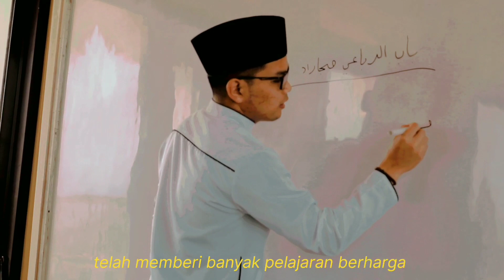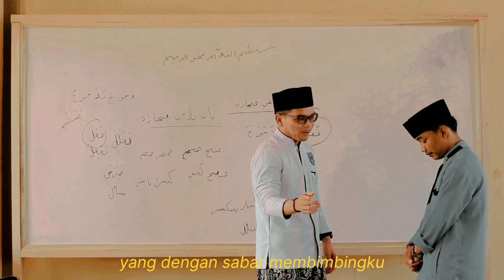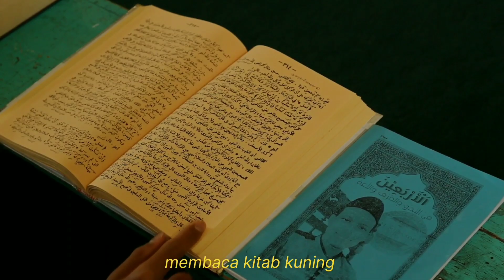BUMI PESANTREN - Film Dokumenter The Santri Al Muhtaj 2022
BUMI PESANTREN - Film Dokumenter The Santri Al Muhtaj

Film Dokumenter The Santri Al Muhtaj Pondok Pesantren Tanbiihul Ghoofiliin Sambek Wonosobo.

Film Pendek Dokumenter ini kami anggap adalah karya Film Dokumenter terbaik untuk kami santri sambek di tahun ini.
Bagaimana tidak, film santri full movie ini menceritakan kisah santri  masuk dunia pesantren atau mondok di pesantren yang sebelumnya memiliki latar belakang dan pergaulan yang berbeda namun mereka dituntut untuk berubah dan berbenah demi menjadi santri baik bahkan santri terbaik.

Selengkapnya, silahkan tonton sampai selesai.

Abaikan.. 🤗

film pendek santri gontor, film pendek santri pilihan bunda, film pendek santri